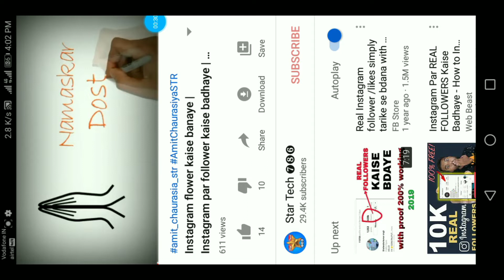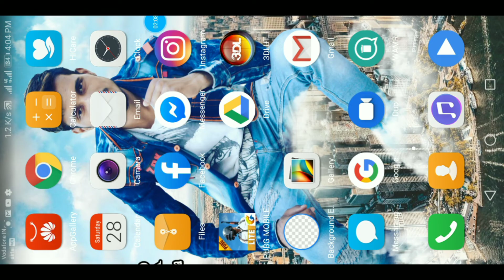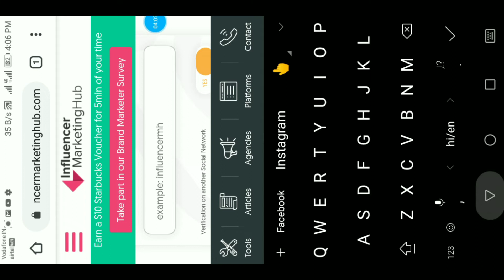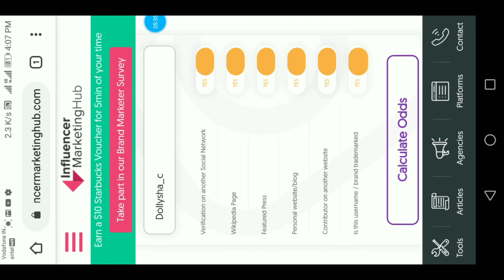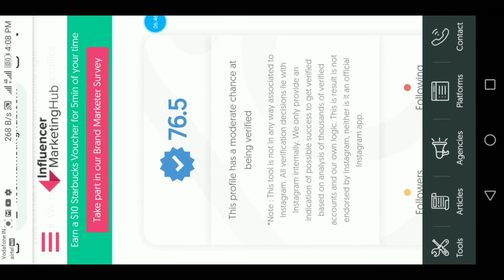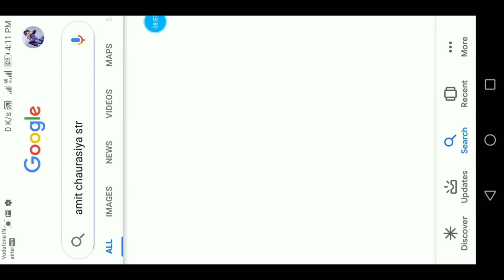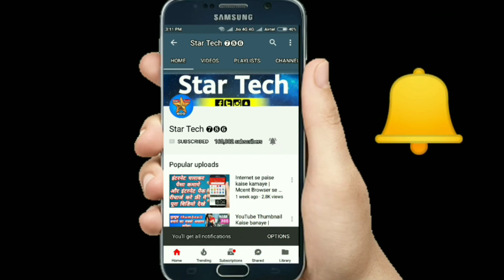Instagram par blue tick kaise lagaye | instagram verify your account | instagram verification badge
Instagram verification | instagram blue tick | Instagram par blue tick kaise lagaye | instagram verify your account | instagram verification badge

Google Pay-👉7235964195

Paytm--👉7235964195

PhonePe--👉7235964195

PhonePe--👉startech@ybl

Paytm--👉startech786@paytm

FreeCharge-👉startech786@freecharge

Airtel Payment--👉startech786@airtel